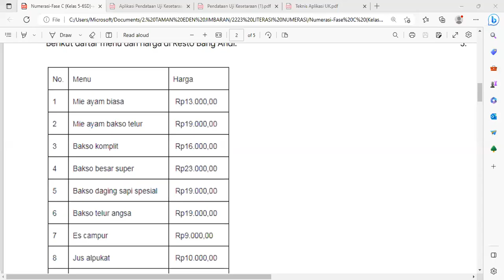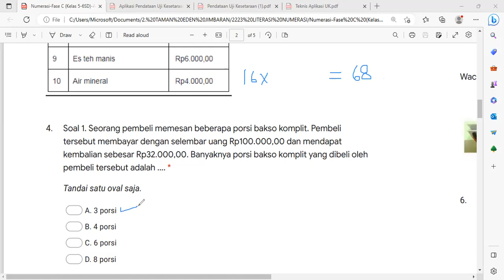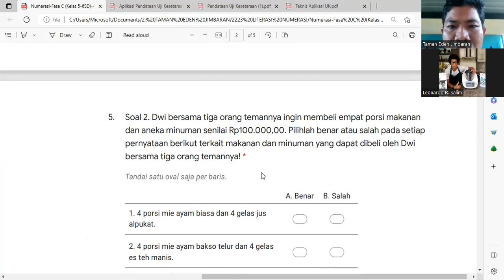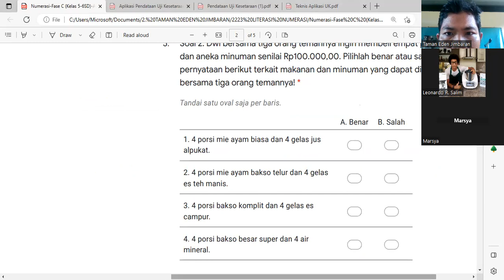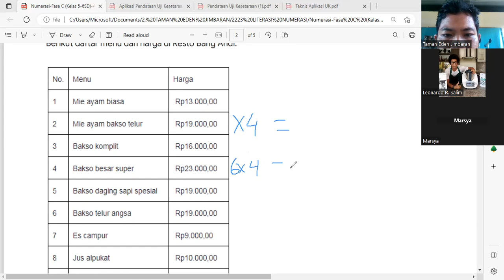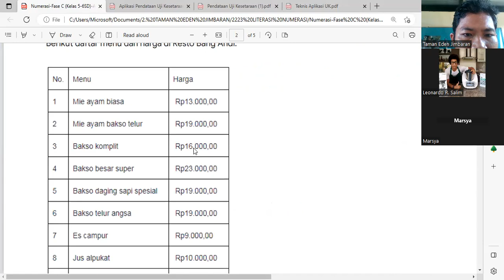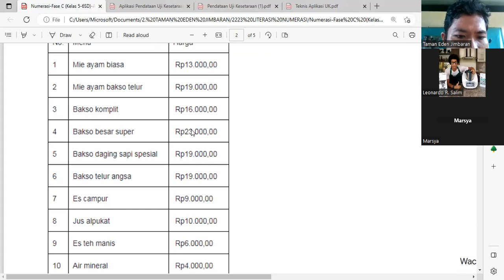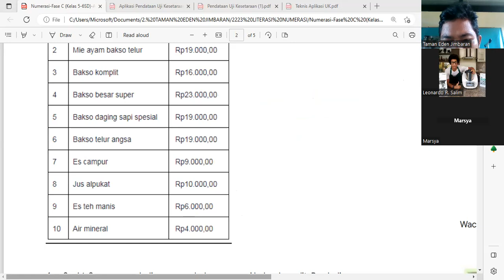Pembahasan Soal Numerasi Fase C - Bagian 1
Selamat belajar, sharing, dan growing!

Salam hormat,
Ida Bagus Suwardana